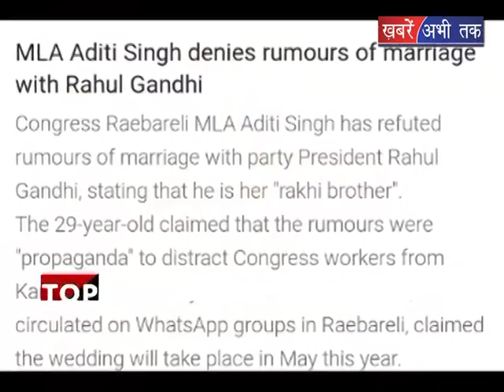बीजेपी-कांग्रेस का मिशन कर्नाटक || Khabrain Abhi Tak Live